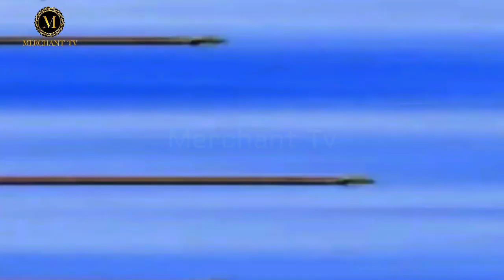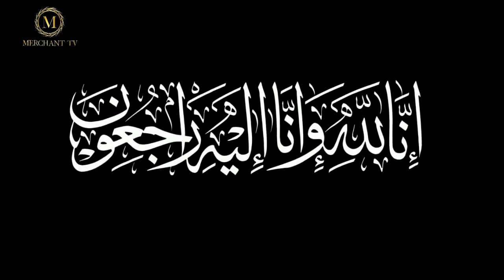Hazrat Abbas as Ki Wafa | Salam Ghazi | Hazrat Abbas Ki Shahadat | Karbala | Merchant Tv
Shaheed e Karbala Hazrat Abbas as Ki Wafa 8 Muharram Hazrat Ghazi Abbas Alamdar Ki Shahadat Karbala Ka Waqia Salam Ghazi Islamic Videos